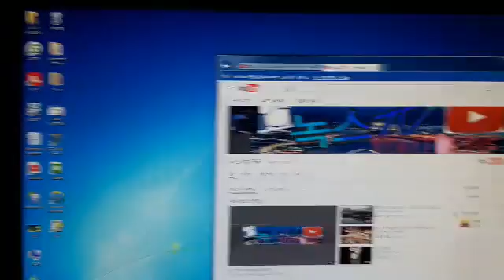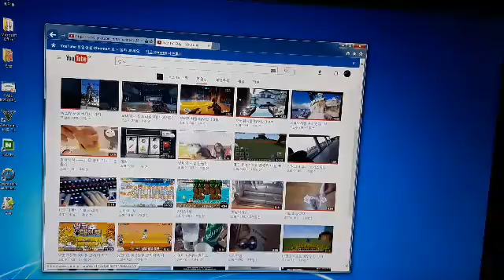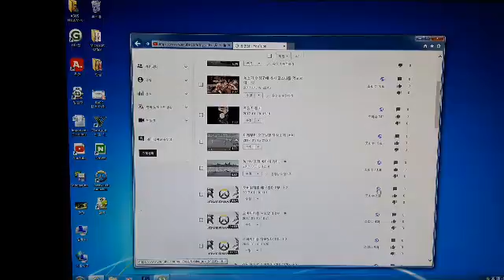구독자 여러분들에게 감사의 말